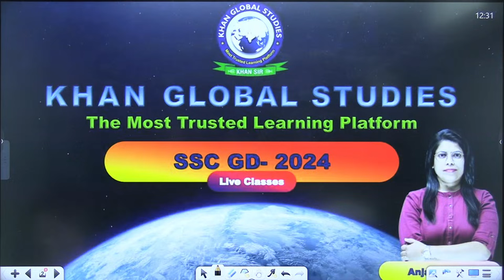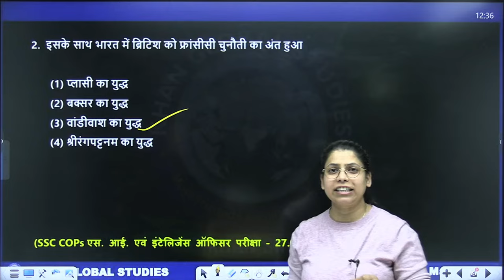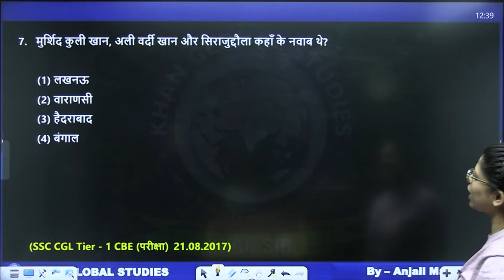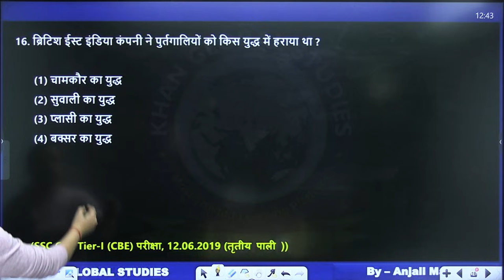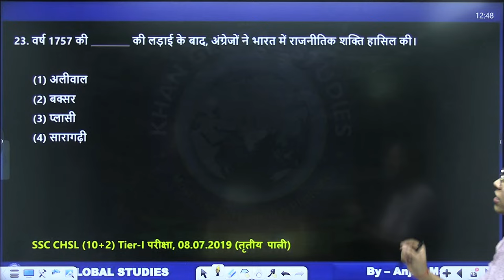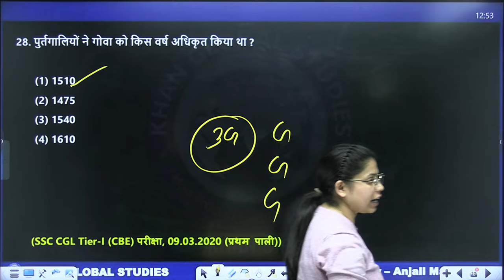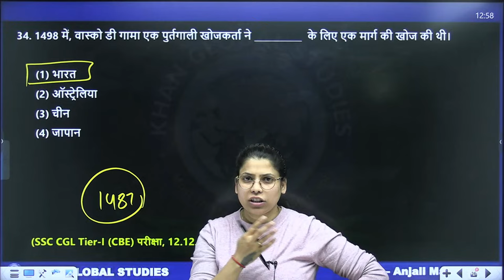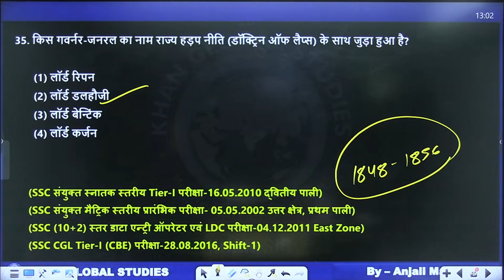SSC GD 2024 || Previous Year Question || History || Practice Set 08 || By Anjali Ma'am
Welcome to SSC Exams - Khan Global Studies, Leading YouTube channel for comprehensive information and preparation guide for a wide range of Staff Selection Commission (SSC) exams. Our channel is your one-stop destination for the updates, notifications, valuable tips, tricks, and everything you need to excel in these competitive exams.
Our channel covers a wide array of SSC Exams - SSC CGL, SSC CHSL, SSC MTS, SSC GD Constable, SSC CPO and many more with our best faculties.

Here's what sets Courses at Khan Global Studies apart:
Join SSC Exams - Khan Global Studies today and embark on a journey to turn your dreams into reality. Prepare smarter, study better, and achieve your goals with our expert guidance.
Don't miss out on this opportunity to excel in SSC Exams.